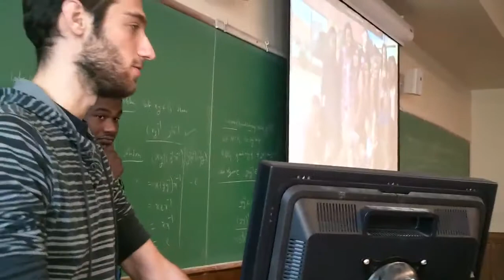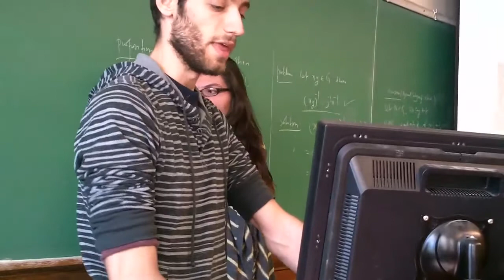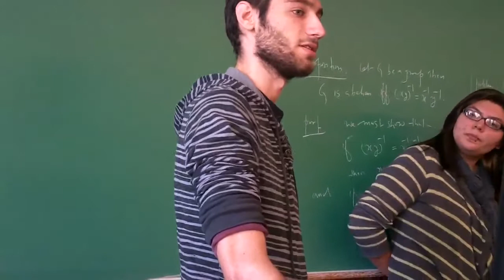SAGE Conference 2012: How to talk to Youth About Solidarity Economy PART 2